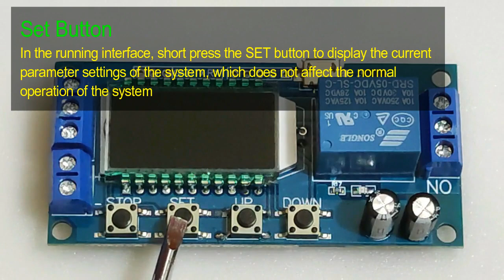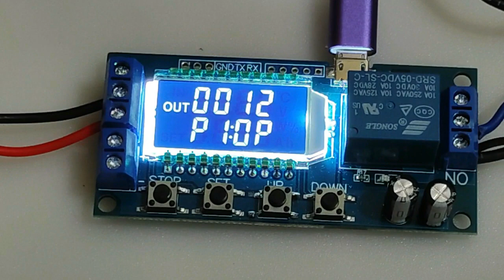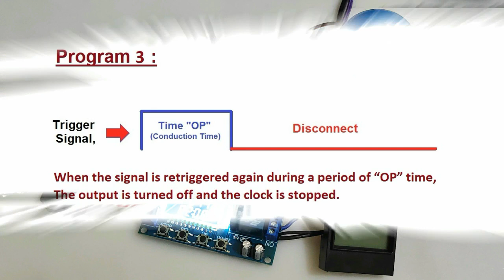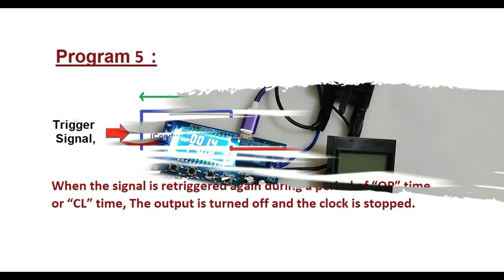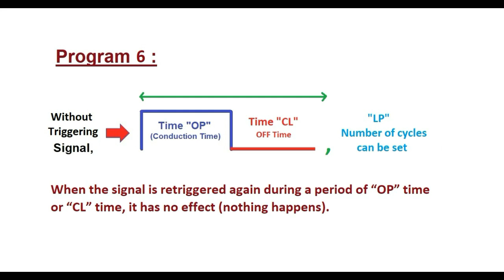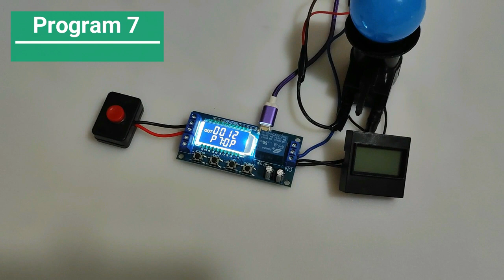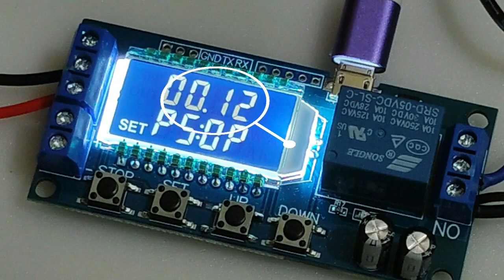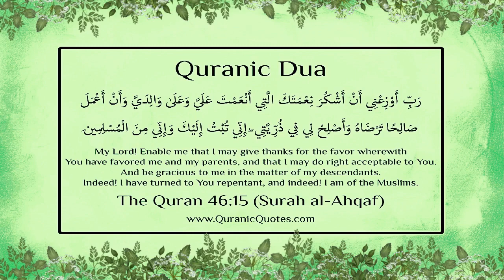Reviewing of Micro USB Digital Multifunction Timer Switch XY LJ02مؤقت متعدد 7 برامج UPDATED 2022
مؤقت بشاشة قابل للبرمجة Timer Relay Delay Switch Module XY-LJ02

Reviewing of Micro USB Digital LCD Display Time Delay Relay Module DC 6-30V Control Multifunction Timer Switch Trigger Cycle XY-LJ02_UPDATED 2022

00:48 Interface Description
04:13 Dimensions
04:43 Wiring Diagrams
08:17 Program 1
11:41 Program 2
14:03 Program 3
16:38 Program 4
21:50 Program 5
28:12 Program 6
32:47 Program 7
37:55 Relay function selection(OUTPUT “Flashed” & OUTPUT “Not Flashed”)
40:53 How to choose the timing range
46:31 Automatic Sleep Function

Product Highlights:
1.Display with LCD two columns, Can display parameters directly;
2.Trigger mode: high and low level,switch quantity.meet most of the needs.
3.Power supply: 6~30V, also supports micro USB 5.0V, very convenient Anti back connection of power supply.
4.Parameters can be modified via UART.
5.Stop button to provide emergency stop function.
6.5 minutes without any operation into a low-power state. Any action wake up.
7.OP/CL/LP parameters can be modified individually
8.All parameters are automatically saved by power off.

Product Parameters:
1.Power Supply: 6V~30V and micro USB 5.0 V
2.Trigger signal source: High level(3.0V~24.0V),Low level(0.0V ~0.2V),Switch signal.
3.Maxmum Output load: DC 30V 10A and AC 250V 10A.
4.Static Current: 15mA Operating current: 50mA.
5.Service life: more than 100,000 times; working temperature: -40-85°C; size: 8.0*3.8*1.9cm.
6.Optocoupler isolation,Strong anti-interference ability,Industrial grade circuit board
Timing Range:
0.01 sec~9999 min

How to choose the timing range:
In the OP/CL parameter modification interface, press the STOP button shortly to select the timing range.
XXXX  Timing range:1sec~9999sec
XXX.X  Timing range:0.1sec~999.9sec
XX.XX  Timing range:0.01sec~99.99sec
X.X.X.X  Timing range:1min~9999min

Parameter Description:OP on-time, CL off time, LOP cycle times (1 - 9999 times, " " represents an infinite number of cycles)

Parameter Settings:
a)Press and hold the SET key to enter the setting interface;
b)First set the working mode, work mode flashes reminder, set the working mode by pressing the UP / DOWN keys;
c)Short press the SET button to select the working mode and enter the system parameter settings.
d)In the system parameter setting interface, press SET key to switch the system parameters to be modified, and press / long press UP/DOWN key to modify.(Note: Short press SET in P-1~P-3, P-7 mode is invalid);
e)In the OP/CL parameter modification interface, short press STOP to switch the timer unit (1s/0.1s/0.01s/1min);
f)After all parameters are set, press and hold the SET button for more than 2 seconds to release the hand, save the parameter settings and exit the setting interface
1.Remote data upload and parameter setting functions:
The system supports UART parameter reading and writing functions;
UART:9600,8,1

Additional features:
a)Low-power state: In the running interface, by pressing the STOP button for a long time, the Low-power function is started or closed (L-P selects on to start the hibernation function, and off turns off the hibernation function);
b)Relay function selection: In the operation interface, by pressing the STOP button shortly, the relay function is started or closed, 'on' meets the conduction condition relay normally turns on, 'OFF' meets the conduction condition relay does not turn on; 'OFF' In the state, the system flashes 'OUT';
c)Parameter view: In the operation interface, short press the SET key to display the current parameter setting of the system, without affecting the normal operation of the system;
d)Display content switching: In P-5 P-6 mode, switch display content (run time/cycle number) by pressing DOWN key momentarily;

WARNING:
This video is for demonstration and educational purposes only. Each demonstration presents risks and hazards that must be fully understood before attempting.

Track title: Drop - Anno Domini Beats

IMAGE:
Quranic Dua #35 (Surah al-Ahqaf)
to use the images